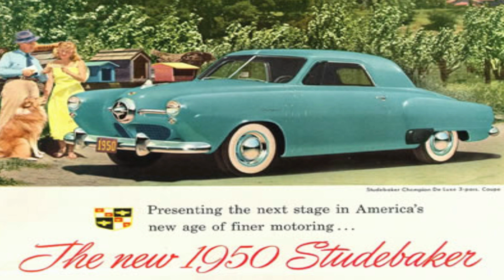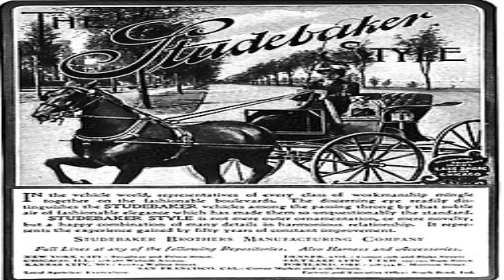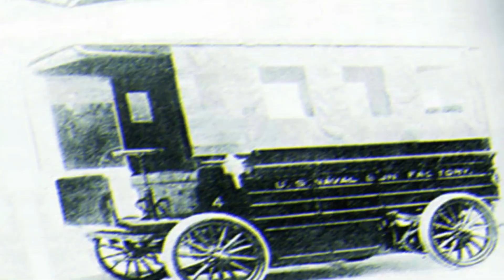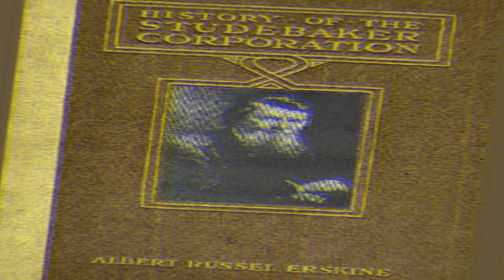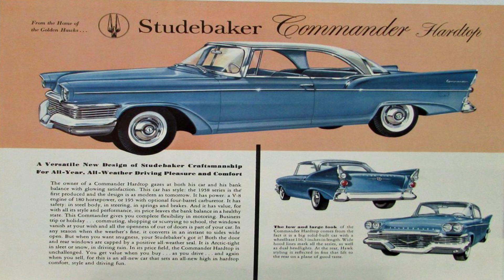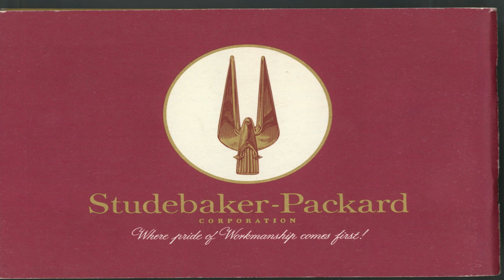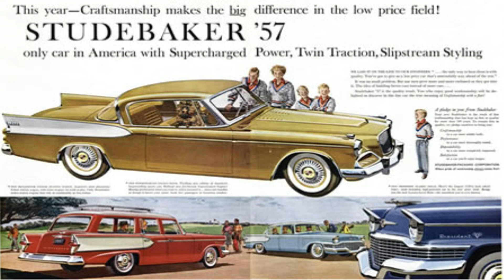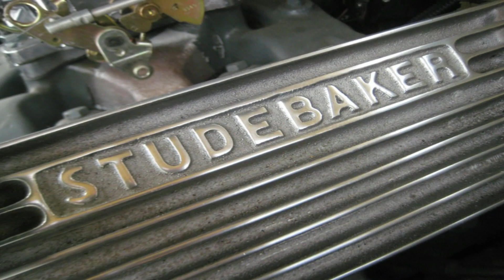LA HISTORIA DE STUDEBAKER "1era PARTE"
Los hermanos Studebaker de nacionalidad Alemana desembarcaron en Norteamerica a mediados del siglo xix.
El primer auto Studebaker era un modelo electrico que data de 1902 y en 1904 fabricaron su primer coche de combustion interna.